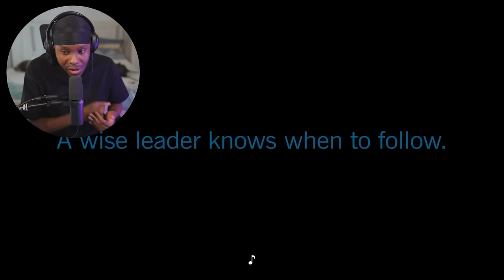MY FIRST TIME WATCHING THE CLONE WARS | Star wars The Clone Wars Episode S2 & S1 Episode 16 REACTION